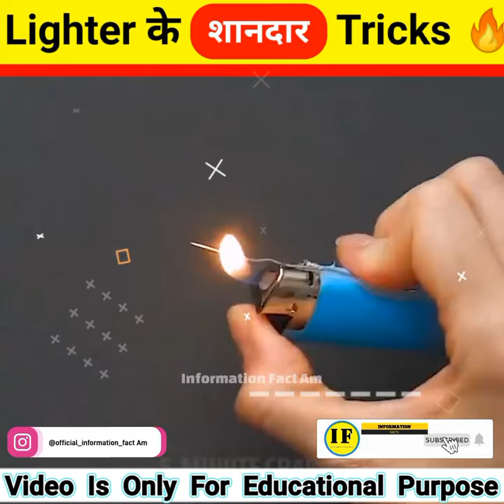Lighter के 3 शानदार Tricks 😲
Science & Tricks Science 3 Magical Tricks Amazing Science Tricks Science 3 Magical Tricks | Science & के Tricks Tricks Amazing Science

Amazing Science Tricks
Science 3 Magical Tricks
magictricks
factnation
fact nation
sharing
camera phone
video phone
free
upload